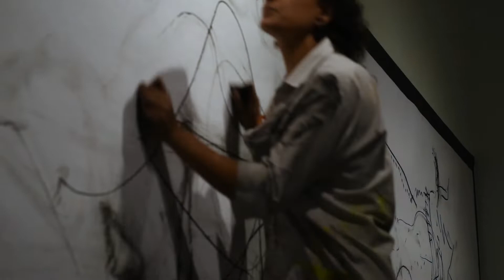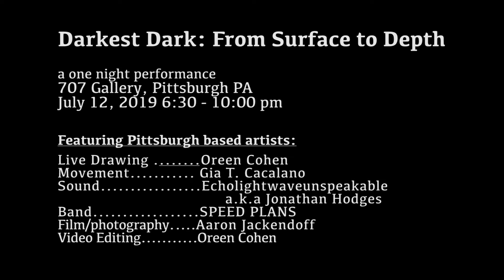Darkest Dark: From Surface to Depth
4 hour durational one night performance featuring Oreen Cohen (Live Drawing), Gia T. Cacalano (Movement), Echolightwaveunspeakable (Noise Musician) and SPEED PLANS (Pittsburgh Punk band)

Hosted by the Pittsburgh Cultural Trust at 707 Gallery, Pittsburgh PA